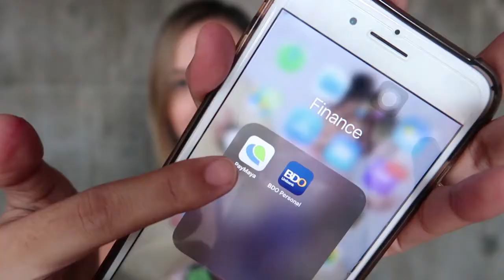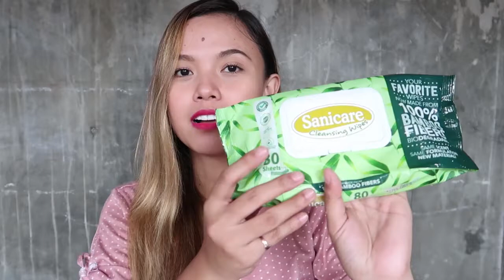TOP 10 MOM AND TODDLER FAVORITES | MUST HAVES | FIRST TIME MOM | ARA CASAS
Instagram accounts for some of the products/services mentioned:

PAYMAYA (download and upgrade your account using my code (1QVKZEH) to get P50 instantly!

Fabularized Smile by Dr. Chad Fabular (@drchadfblr)

earrings from @marelitz

essential oils from @theessentialqueen

shoes from @shoplaurel.co

hairclips from @anythingpreciousph